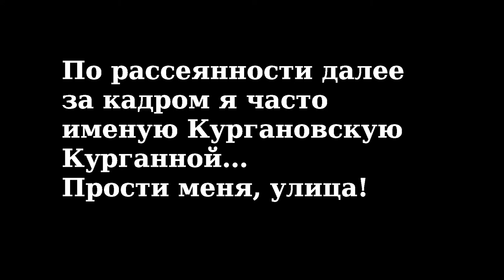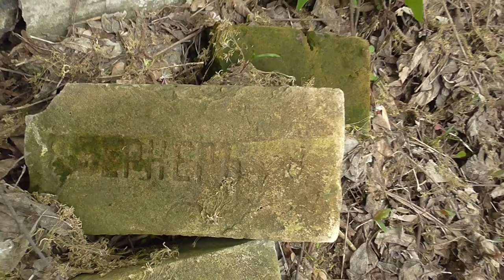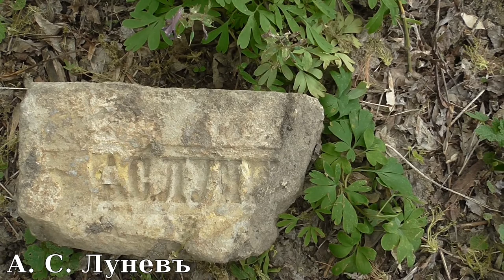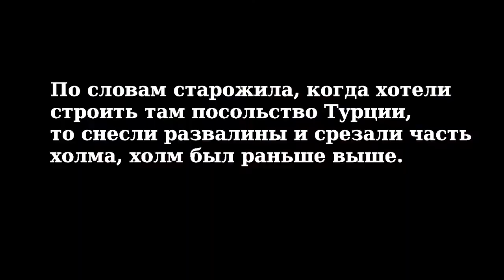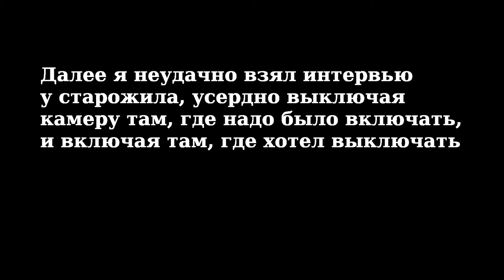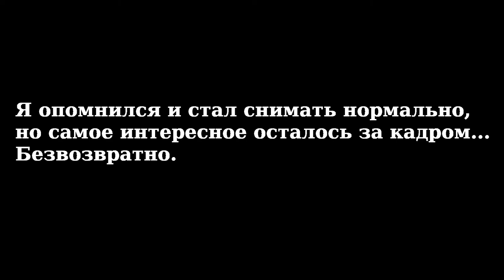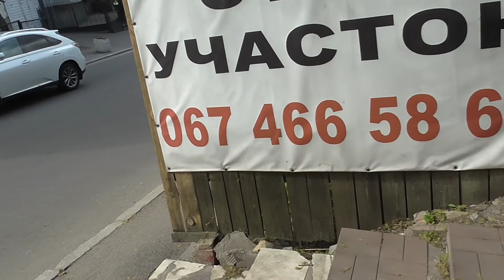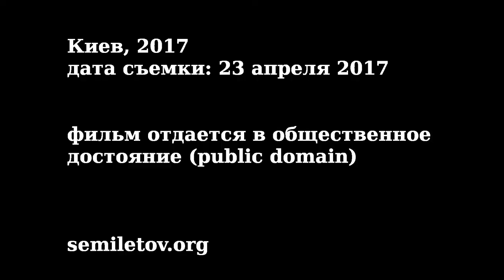Планета Киев: Окрестности Кургановской улицы (2017)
В этой не совсем удачной серии мы совершим прогулку по окрестностям Кургановской улицы, где по конец 20 века сохранялся уголок дореволюционного еще (судя по кирпичам) частного сектора, а в далеком прошлом возможно были курганы, если только улица не названа так по какому-то владельцу усадьбы Курганову.
В этой серии мы прогуляемся по Пятачку - старому кварталу близ Зверинца.
Этот и другие краеведческие фильмы можно скачать в виде файлов со страницы